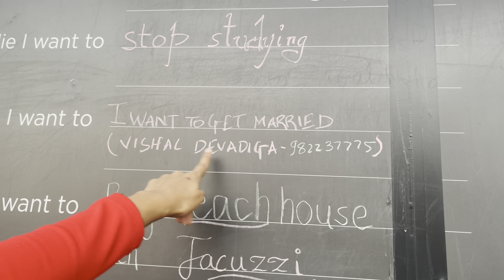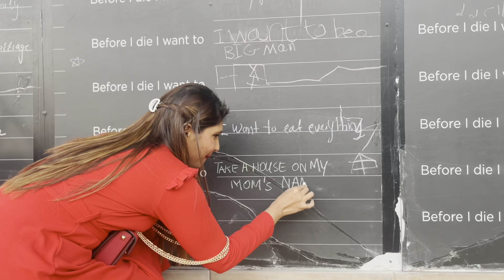Revealing my partner’s face this Valentine | staycation in Della❤️🧿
Hey guys !
Spent my Valentine’s Day with my  love and so glad we could make time out of our busy schedules and take the day off to spend Valentines together .  Really enjoyed the entire day in Della resorts . We ate , spoke so much ( mostly stupid stuff ) , danced till our energy maxed out and made some new memories ❤️

For work enquiries mail on